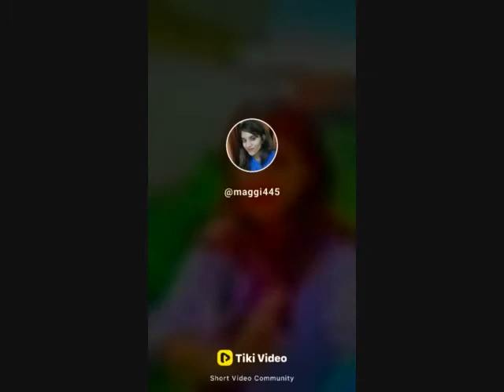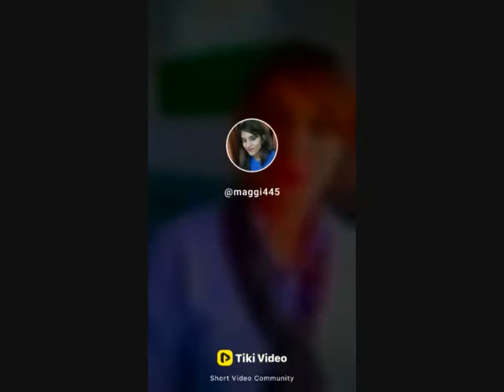Aj ka vlog old songs ke naam😊😊 old is always gold 👍🥰🥰🤩